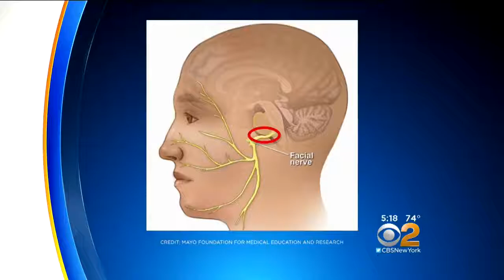Angelina Jolie Reveals Bell’s Palsy Diagnosis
Angelina Jolie Reveals Bell’s Palsy Diagnosis. As She Says Children Are Still ‘Healing’ From Brad Pitt Divorce.

Pranks
Couponing
Reality Show Reviews
Online Gaming